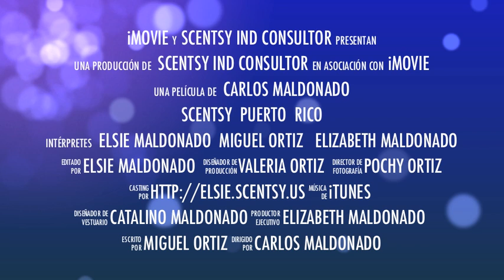Scentsy Puerto Rico